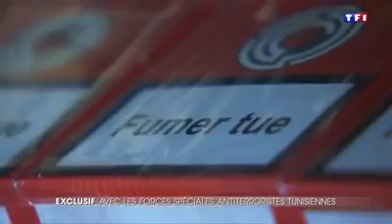تقرير نادر و رائع لقناة TF1 الفرنسية عن الوحدات الخاصة لمقاومة الإرهاب في تونس USGN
في التقرير تدريبات الفرقة وتوثيق لعمليات القبض على إرهابيين ولأول مرة مقاطع فيديو من عملية سيدي يعيش بقفصة التي وقعت في 28 مارس 2015 والتي نفذتها الوحدة المختصة للحرس الوطني وتم خلالها القضاء على 9 قيادات من مجموعة مسلحة تتبع كتيبة عقبة بن نافع دون إصابات في صفوف وحدات الحرس الوطني التي أعلنت عن العملية لاحقا.